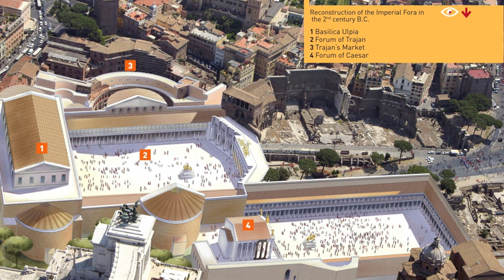Imperial Fora Reconstruction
Do you want to know how the Imperial Fora and the other amazing ancient roman monuments were in the past?

Check out the Rome Guide Book by Vision Past & Present, our most popular guidebook